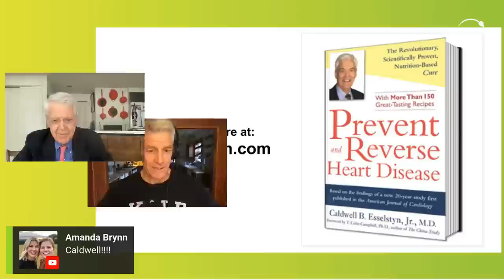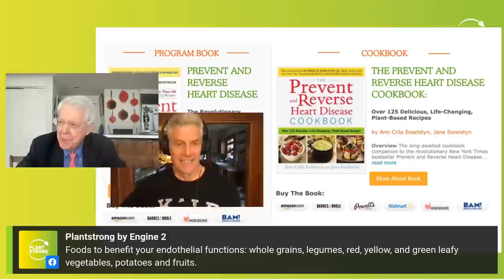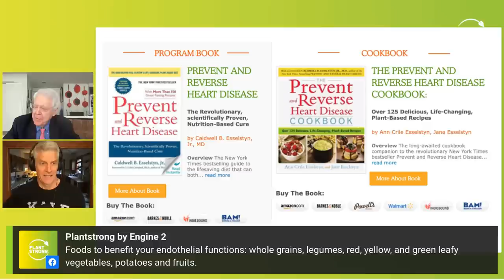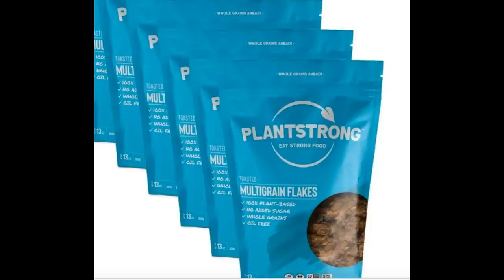Dr. Caldwell B. Esselstyn - Should You Drink Your Greens?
For full episode show notes and resources, visit the episode

Rip is joined by his father, Dr. Caldwell Esselstyn, to discuss the importance of green leafy vegetables in preventing and reversing heart disease. The two will also discuss the science behind why we want to chew our greens and not drink them!